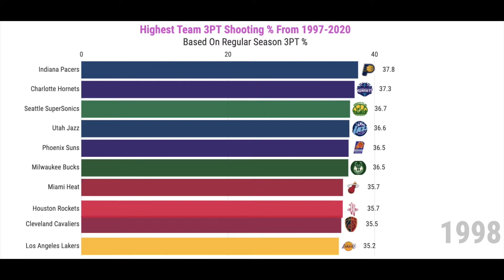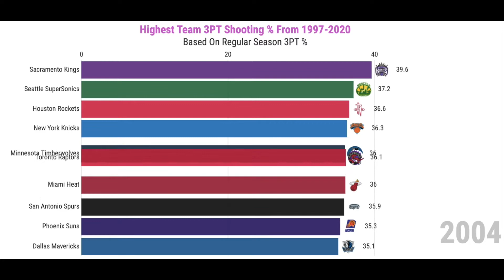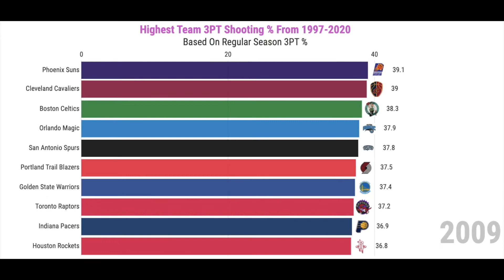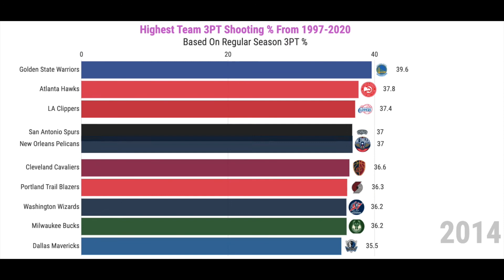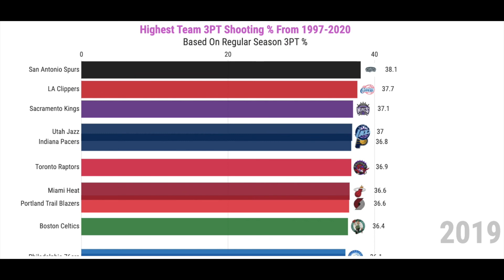Top 10 Best 3PT Shooting Teams In The NBA - NBA Advanced Stats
Highlighting the top 10 best 3PT shooting teams in the NBA from 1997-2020, based on Team 3PT % in the regular season.

Comment and share your favorite 3PT shooting team below.

Data Source: NBA.Com/Stats